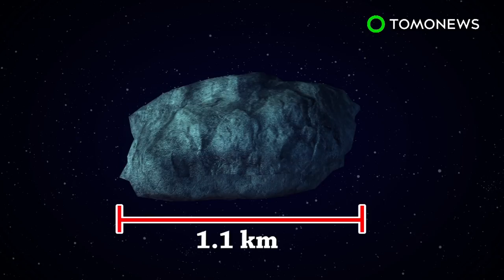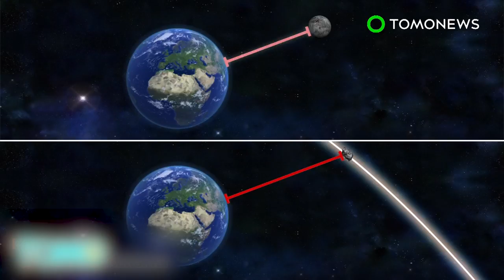Asteroid defense: NASA to test plan that will deflect asteroids from crashing into Earth - TomoNews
DISTRICT OF COLUMBIA — The folks at NASA are worried about a giant asteroid bringing about humanity’s end, and have unveiled plans for what to do about it.

A NASA press release reports that asteroids crash into Earth regularly, but they’re often small enough to burn up in the atmosphere. However, bigger rocks could cause significant damage if they were to hit Earth.

To this end, the agency has designed the Double Asteroid Redirection Test, or DART. It’s target will be the binary asteroid system Didymos, which consists of a smaller rock, Didymos B, orbiting its much larger companion, Didymos A.

NASA’s plan is to launch a refrigerator-sized spacecraft at the smaller Didymos B when the asteroids approach Earth in October 2022.

The spacecraft will be travelling at 3.7 miles per second when it hits the asteroid, about nine times faster than a bullet. The collision is meant to eventually shift the rock’s orbit by changing its speed, a tactic known as the kinetic impactor technique.

Scientists on Earth will then study the impact and effect of the test on Didymos B, to determine if the strategy is a feasible way to prevent large asteroids from crashing into the planet.